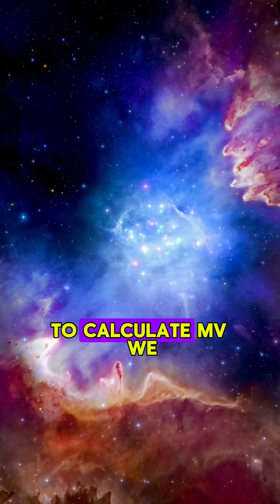What is ABSOLUTE magnitude?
✨ Ever wondered how bright a star really is? Let’s talk ABSOLUTE MAGNITUDE (MV)! ✨

🌌 Absolute Magnitude = A star’s true brightness if it were exactly 32.6 light years away from us (10 parsecs)! 🌟

When we look up at the night sky, some stars seem brighter than others—but that's just because they're closer! Absolute magnitude gives us their actual luminosity. 🌠 Unlike apparent magnitude, which is how bright a star looks from Earth.

🔹 From Supergiants to Dwarfs
Whether blazing like a supergiant 🌟 or quietly glowing like a dwarf ⭐, absolute magnitude tells us who the real MVPs of the cosmos are!

🔹 Fun Facts:
Our Sun's absolute magnitude is +4.83—pretty average compared to those dazzling giants out there! 🌞 💡
A lower absolute magnitude means a brighter star! Negative numbers are actually the superstars of the cosmos. 🌟

🌟 Comparing Stars:
✨ Sirius might outshine other stars in our night sky, but Betelgeuse has a much lower absolute magnitude—meaning it’s a true giant in the universe! 😮

Understanding the light from the stars helps us unravel the mysteries of galaxies far, far away! 🌌✨